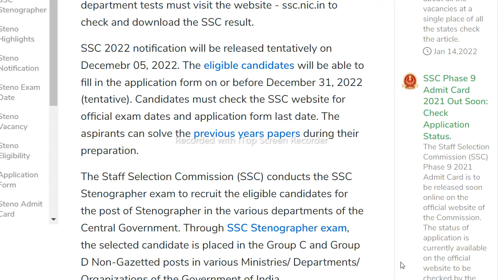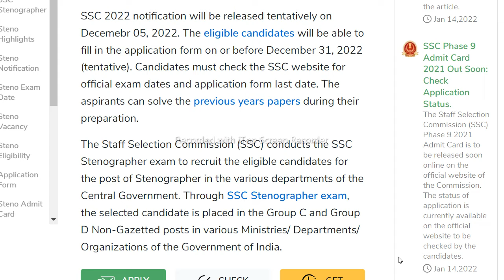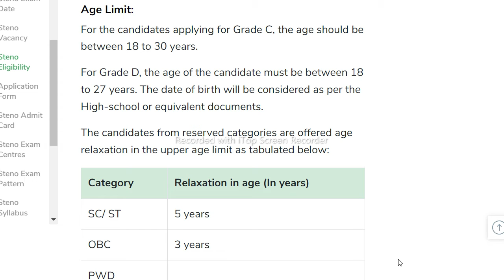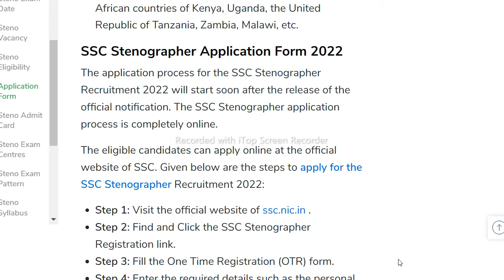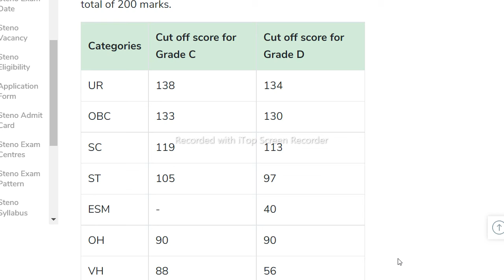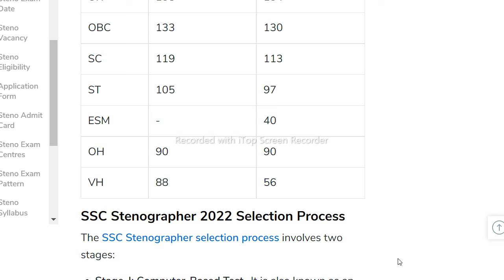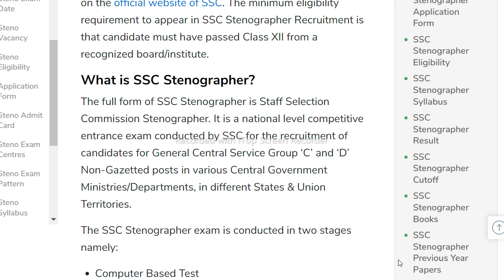SSC STENOGRAPHER KYA HOTA HAI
I AM MAKING  VIDEOS RELATED TO TECH ,BANKING , AND DAILY NEEDS TECH SERVICES .
 STAY WITH MY CHANNEL FOR MORE UPDATES AND MANY MORE CONTENT RELATED TO TECH WORLD .

IN THIS VIDEO :

AND ALSO COMMENT YOUR PROBLEMS. HAVE A NICE DAY